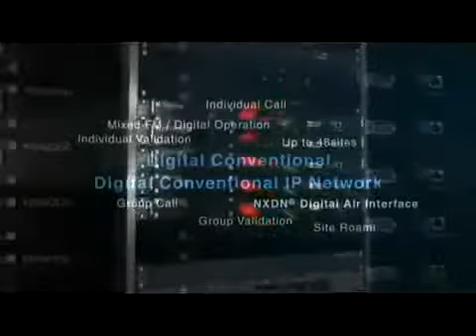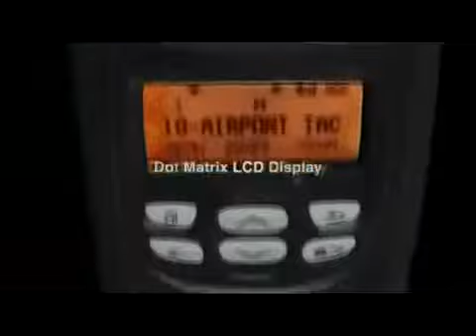NEXEDGE Digital Radio Uploaded by NX Digital